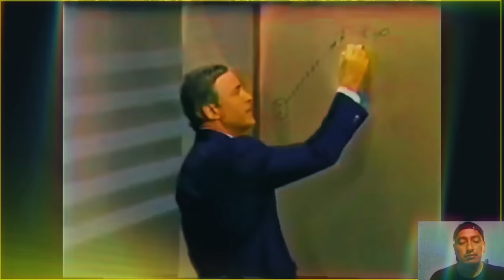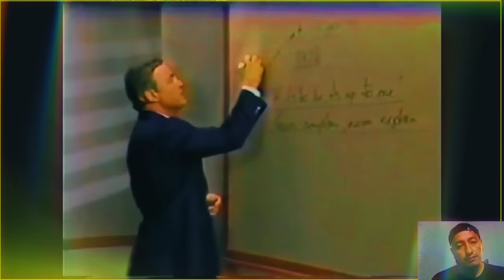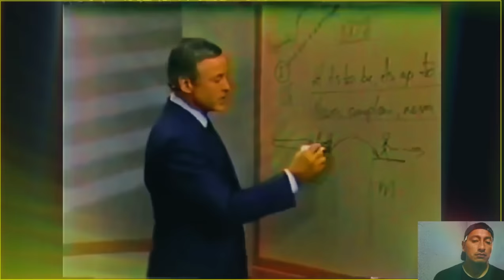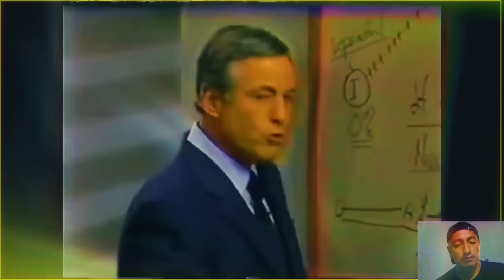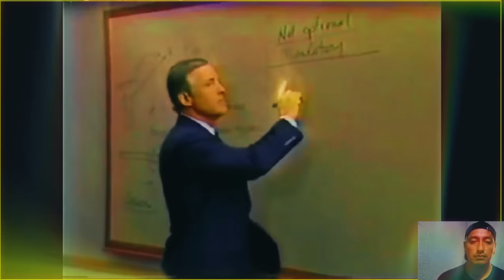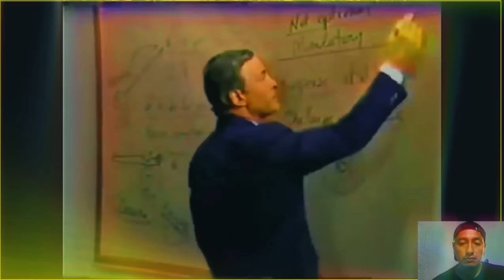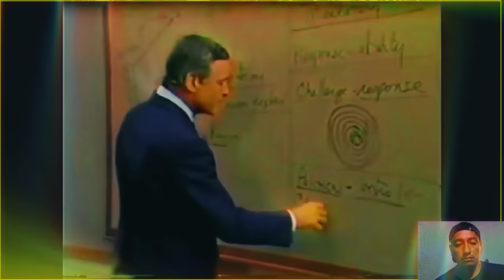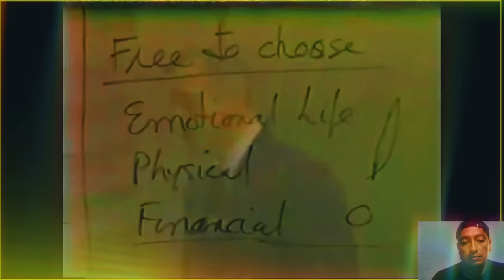como HACERME CARGO de MÍ VIDA para LOGRAR ÉXITO y CONSEGUIR RIQUEZA Seminario Fenix Completo clase 5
hacerse cargo de uno mismo y conseguir abundancia y plenitud curso fenix //
como hacerse responsable de su vida //

Seminario Fenix Completo | Modulo 5 | como hacerte cargo de ti mismo para el Exito
Modulo 5: hacerse cargo de uno mismo para el Éxito 🧠
curso fenix brian tracy completo

🔥 Hábitos para ser millonario: Duplica o triplica tus ingresos con un poderoso método
👇👇👇👇👇👇👇👇👇👇 por BRIAN TRACY

como hacerse cargo de su vida como lo hacen los grandes millonarios por ejemplo los creadores de Google, Facebook, Amazon etc...

semillas de chacarera cover

Codigo de colores de cables para instalaciones (MONOFASICA y TRIFÁSICA) | electricidad Básica 🔥

conexión de llave bipolar elibet ( llave para tablero de bomba de agua )

Como conectar automático de tanque - Tanque/Cisterna | como identificar cables de flotante

QUE ES UN CONTACTOR Y COMO FUNCIONA (MIRÁ SU INTERIOR ) CONTACTOR QUE ES Y COMO FUNCIONA

💵 cómo GANAR DINERO con la ELECTRICIDAD BASICA sirve para el electricista, pintor, albañil, plomero

is.gd/XHwkQY👈

Aquí te dejo algunos CURSOS que te volverán un profecional !!!

EL ELECTRICO es un canal que te ofrecerá muchos videos tutoriales de electricidad basica, electricidad domiciliaria, electricidad industrial o ideas para tu casa y mas contenidos de tu agrado. Si te quedas en casa para relajarte o tienes un mal día, solo necesitas recostarte o sentarte en la cama, tomar tu teléfonoo, pc, o  tablet mirar mis videos y dejar el resto para mí. Recuerda, EL ELECTRICO siempre te ama y desea que tengas un Hermoso y maravilloso día.

Si TE GUSTO el video y QUIERES COLABORAR con una DONACION con el CANAL aqui te dejo EL ENLACE, la donacion no es obligatoria :

EL ELCECTRICO es un canal que te ofrecerá muchos videos de risa, tutoriales o ideas para tus casa y mas contenidos de tu agrado como por ejemplo como ganar dinero en internet, como generar ingresos pasivos, como conetizar en las redes sociales, como invertir en acciones, como einvertir en argentina, como comprar dolares. Si te quedas en casa para relajarte o tienes un mal día, solo necesitas recostarte o sentarte en la cama, tomar tu teléfonoo, pc  o Tablet, mirar nuestros videos y dejar el resto para nosotros. Recuerda.
 EL ELECTRICO siempre te ama y desea que tengas un Hermoso y maravilloso dia.
NO SOY ASESORES FINANCIERO, TODOS MIS VIDEOS SON EN CARACTER EXPLICATIVO EN BASE A MI EXPERIENCIA. SI USTED DESEA INVERTIR LE RECOMENDAMOS QUE HAGA SUS PROPIOS ANALISIS. SALUDOS

nota : Todos los vídeos que se muestran en mi canal son absolutamente de forma explicativa en base a mis conocimientos y experiencia. El ELÉCTRICO NO se hace responsable de cualquier intento de copiar o réplicar lo que usted vea en este canal.